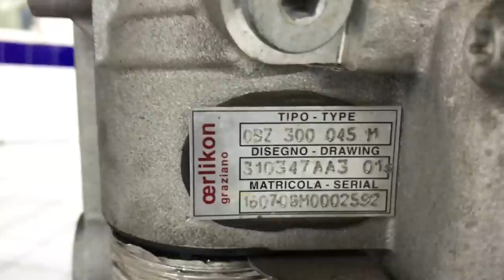Torque BRUTAL além do limite das embreagens - Audi R8 V10 Biturbo - AvantGarde Maintenance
00:00 Introdução
02:04 Por dentro do R8
04:00 Central
05:10 Transmissão e embreagem
10:54 Conclusão